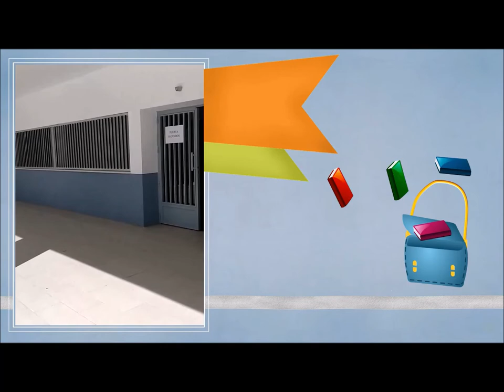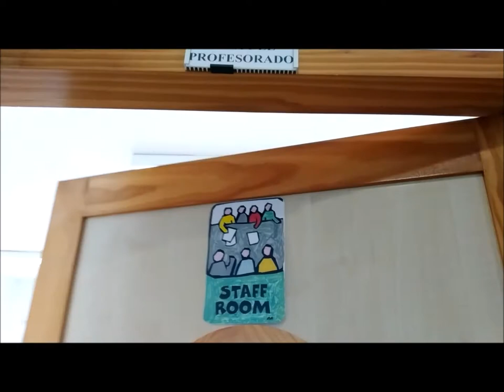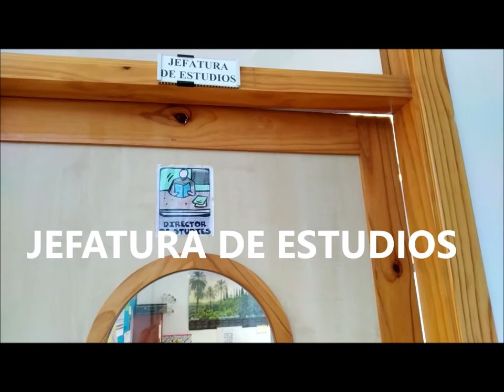ESTE ES MI COLEGIO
Así es nuestro colegio,  CEIP María Zambrano de Málaga.